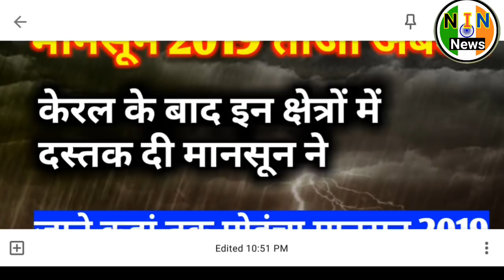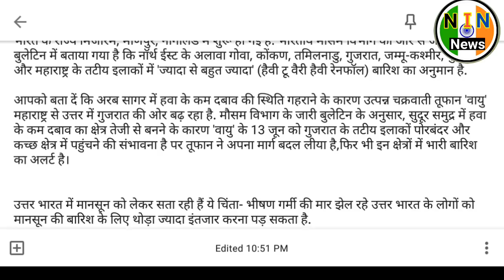मानसून 2019 ताजा अबडेट|जाने कंहा तक पोहंचा मानसून 2019|monsoon 2019 letest ubdate|आज का मौसम।